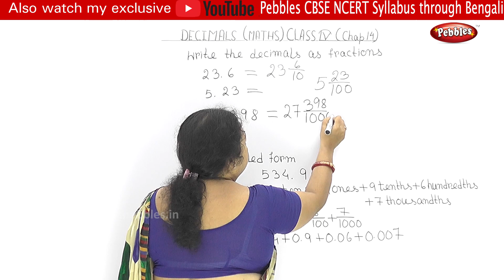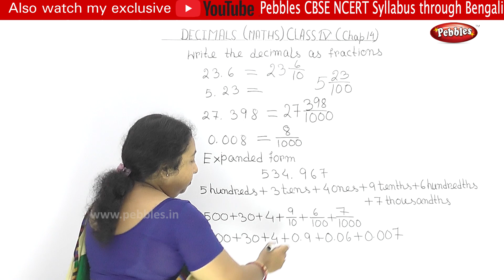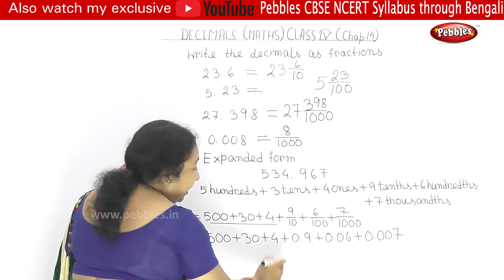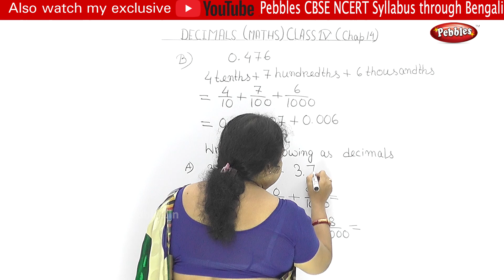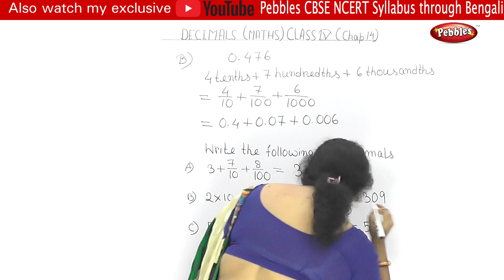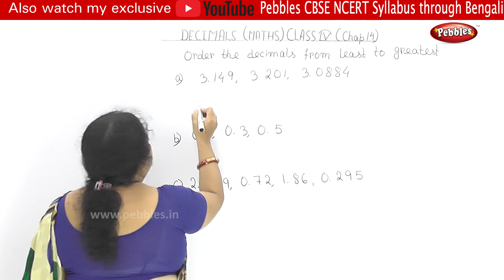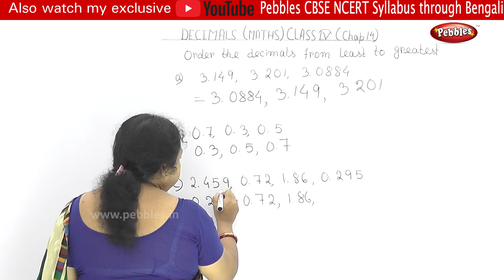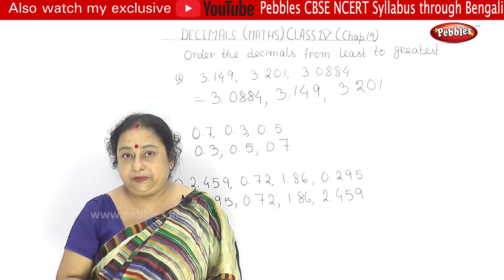CBSE Class 4 Maths | Chapter : 14 | Decimals - Part - 2 | CBSE Syllabus | Bengali Video